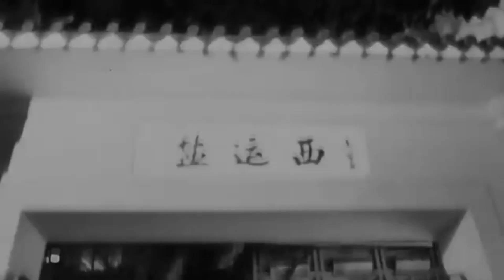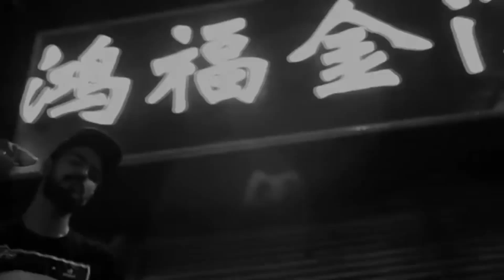Miyagi feat. KADI - Родная Пой (Fan Music Video)